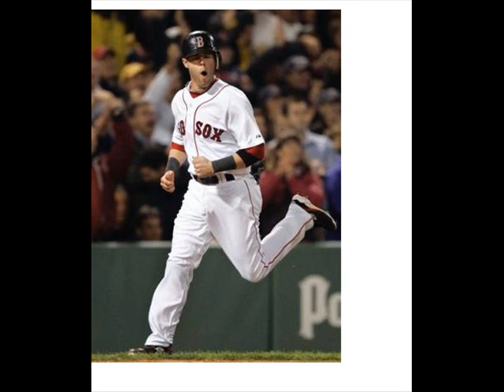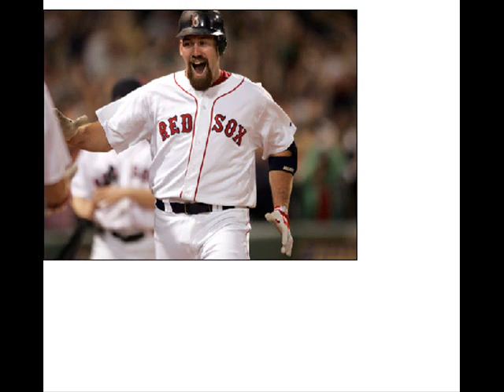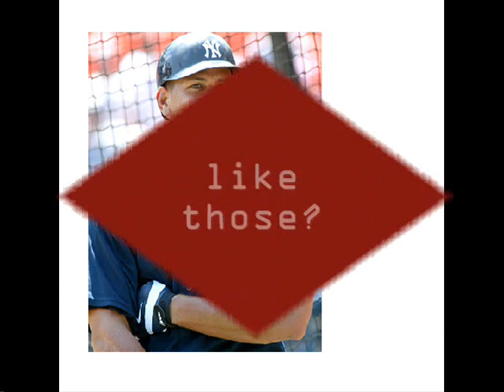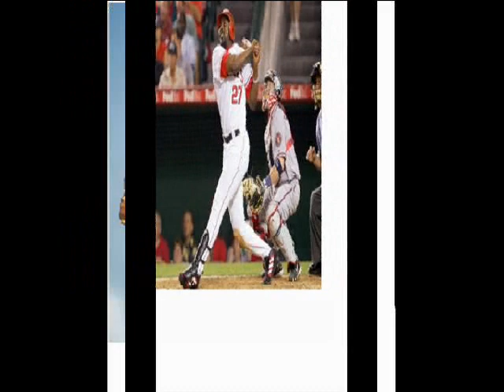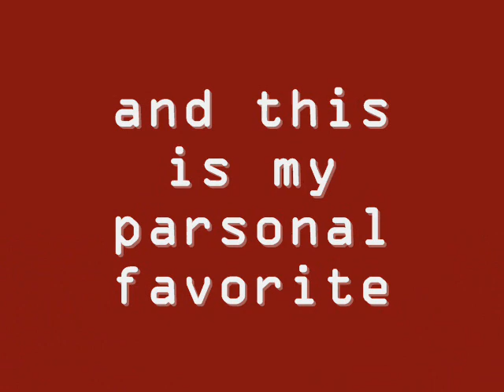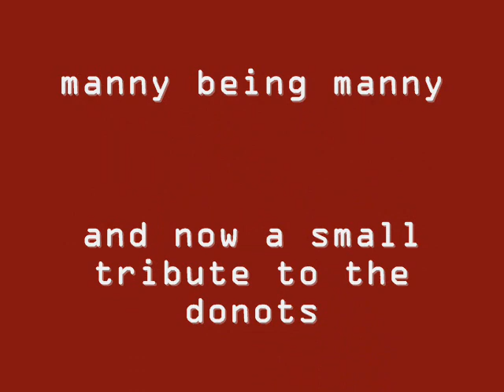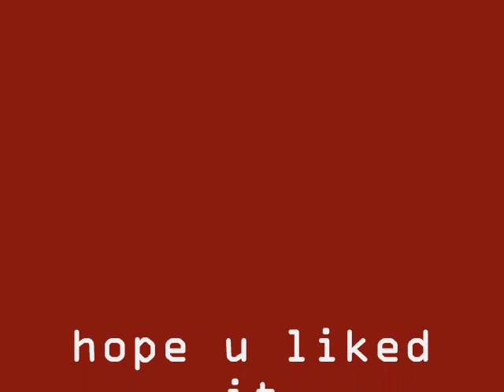cool baseball pics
some cool baseball pics   music by the donots   "we got the noise"